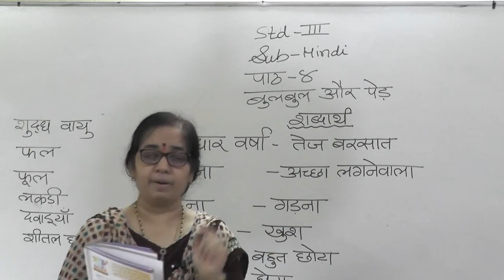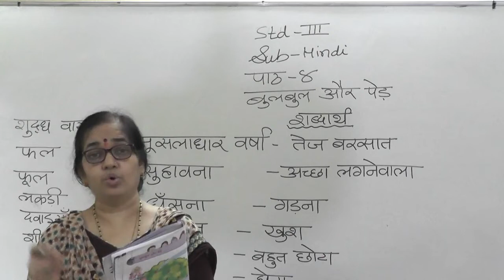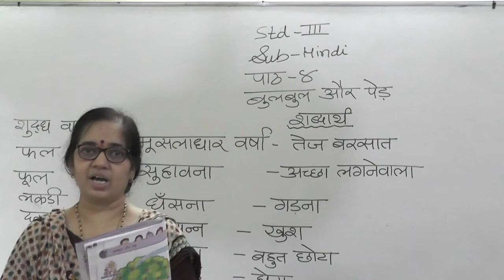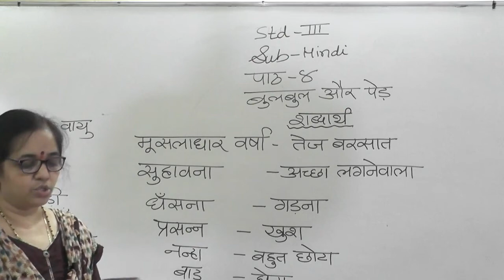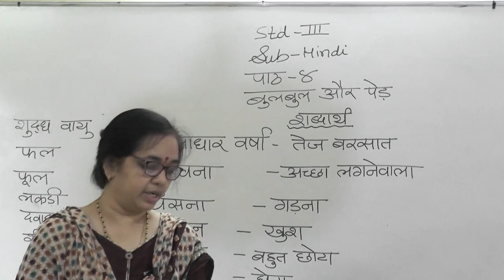lll HINDI LESSON 4